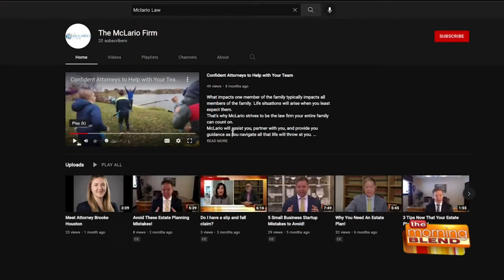Legal Tips for Graduates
As your graduate prepares to move out, it's important to have a plan for what comes next. Al Spiegel with The McLario Firm shares legal tips for your graduate. Today they'll test our knowledge on the three areas parents should be thinking about when their children move out.

Check out our entire Legal Tips for Graduates series on YouTube.